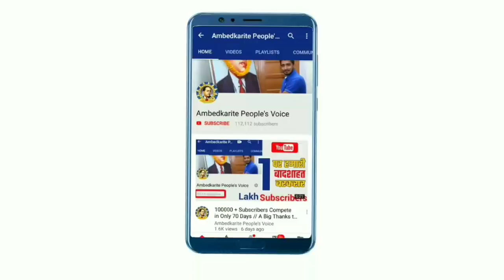बसपा के जीतने वाले सांसद यह है // new elected member of Parliament for BSP